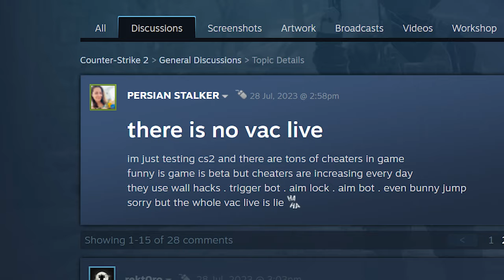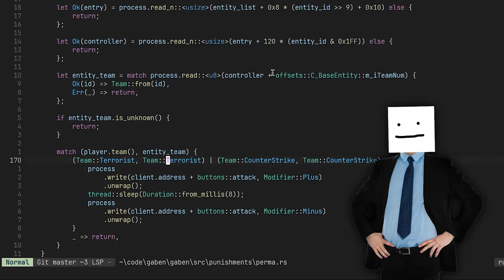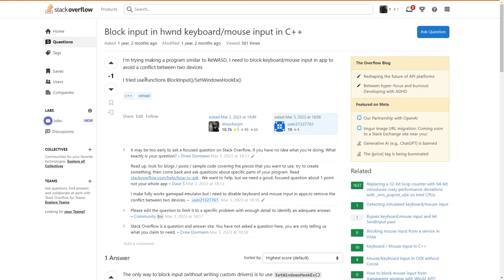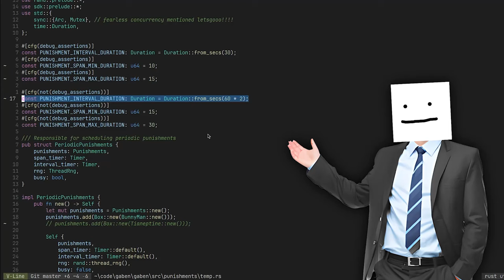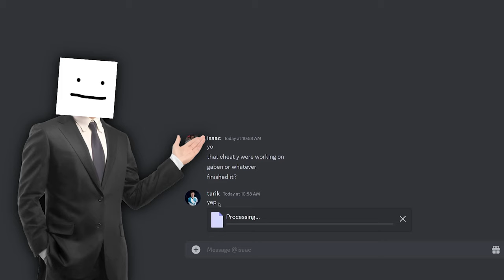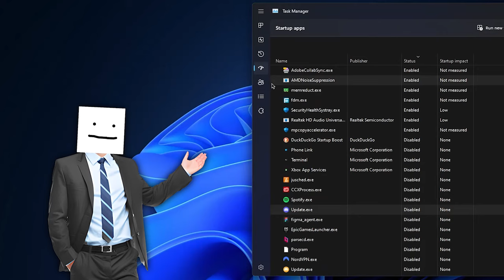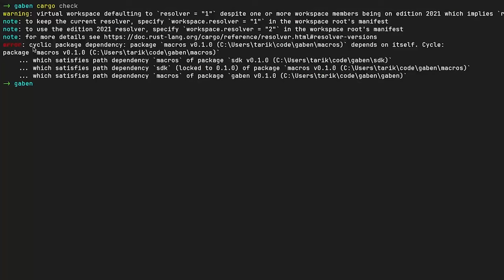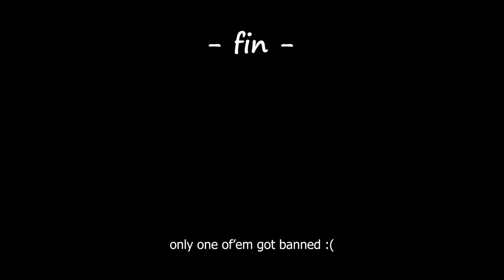TROLLING CS2 Cheaters With A Fake Bait Software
To try everything Brilliant has to offer—free—for a full 30 days, .

I made a fake bait software that my friends thought it's a hack for CS2 but they got trolled. One of them got banned lol.